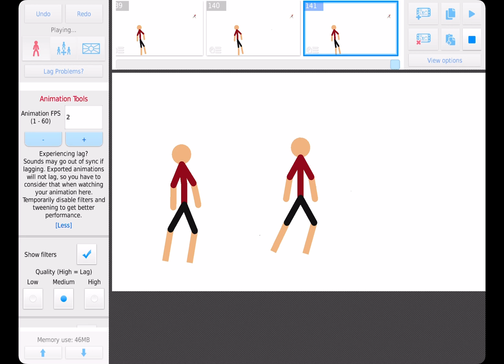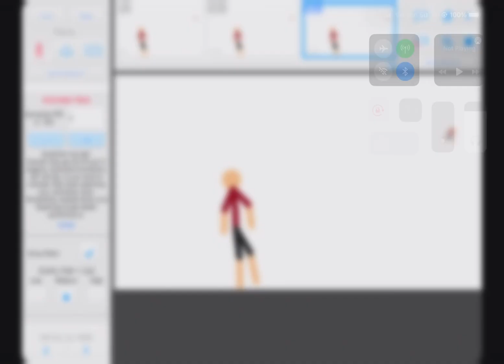Small animation I made :D